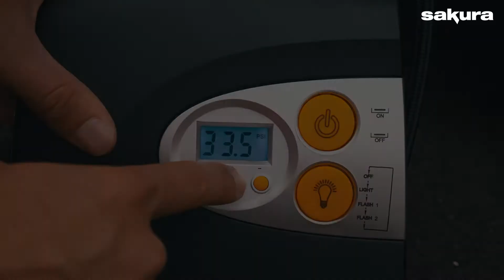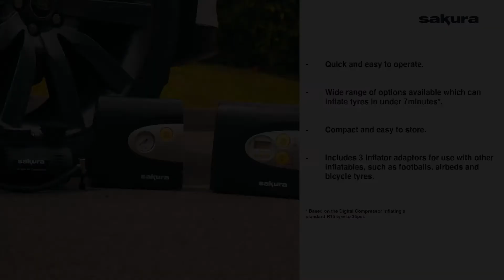Sakura Air Compressor Analogue Digital 12v Mini Car Tyre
A correctly inflated tyre reduces wear and tear, improves safety, and will ensure your car runs at the most optimal level.  Keep on the move with the range of Air compressors from Sakura - Analogue, Digital and Mini